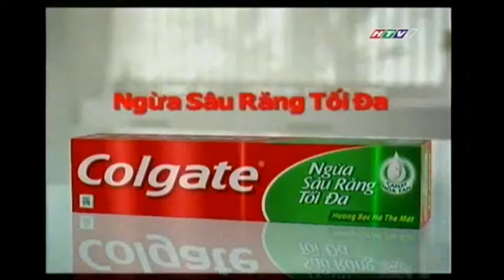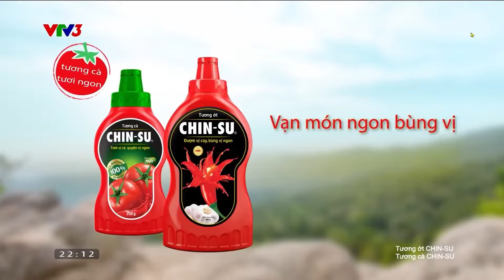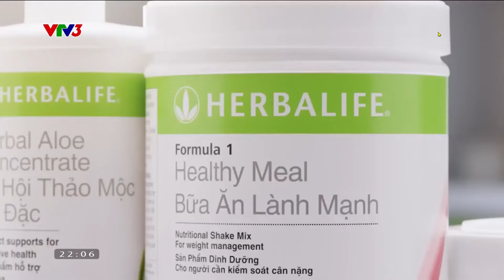Vietnamese Commercial Logos (PART 3)